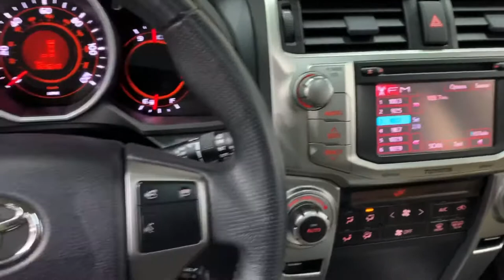Top Line Auto Inc - 2012 TOYOTA 4-Runner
JTEBU5JR0C5094052